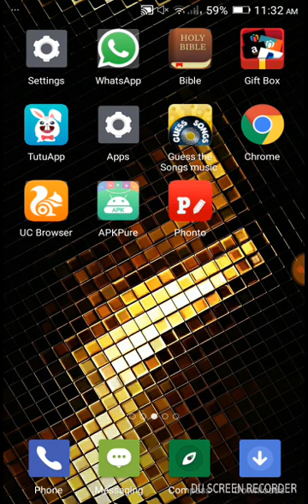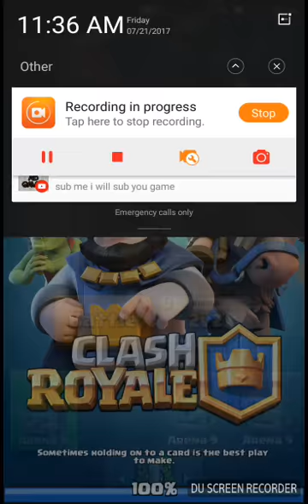How to get 12 wins in a row Clash Royale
please like and subscribe thanks feel free to comment what ever you want me to create in my next video thanks its a series with me trying to get 12 wins in a row in this episode i got 1 win and 2 losses next episode am sure to do better thanks for watching